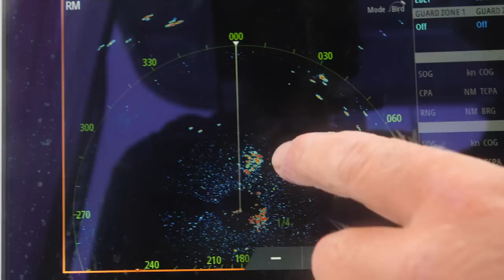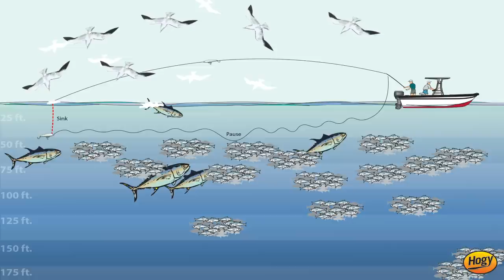Sight Casting Topwater Tuna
On the same day that the Salty Cape crew filmed the Great White shark video, Capt. Mike Hogan and Capt. Cullen Lundholm headed offshore to chase their first Bluefin tuna of the season with the Hogy Charter Grade Slider.